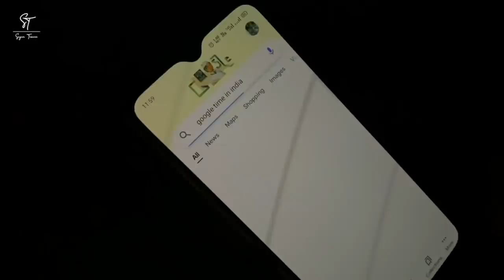Most Haunted Well (कुआँ) in aligarh (Uttarpardesh)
Edited By- Sagar Tiwari

Hi guys !